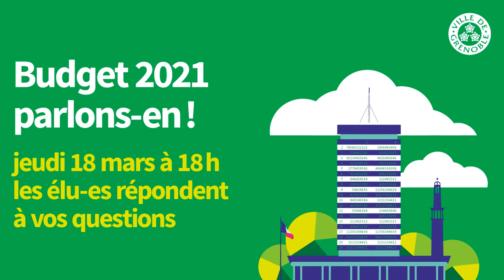Ville de Grenoble : le Budget 2021 en vidéo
15 questions aux élu-es en 30 minutes